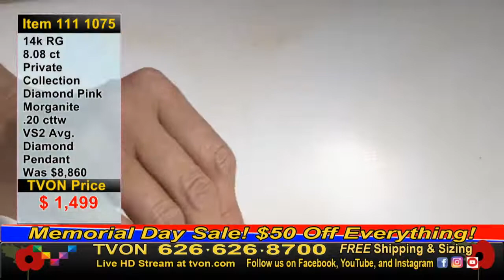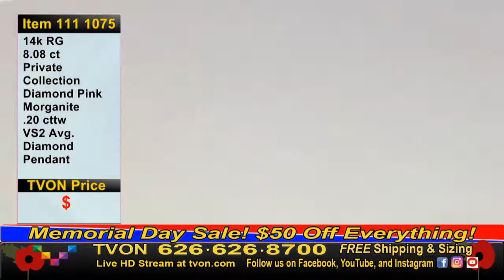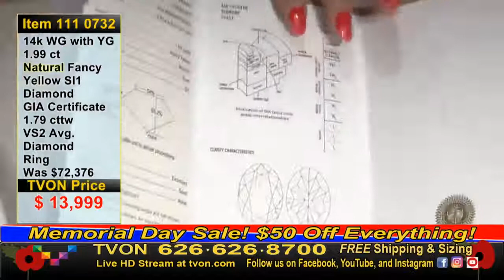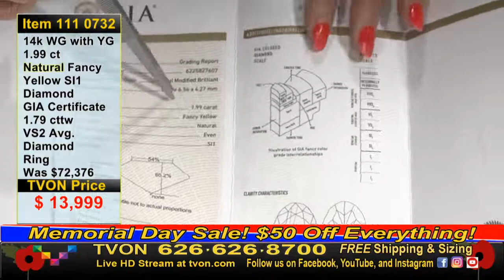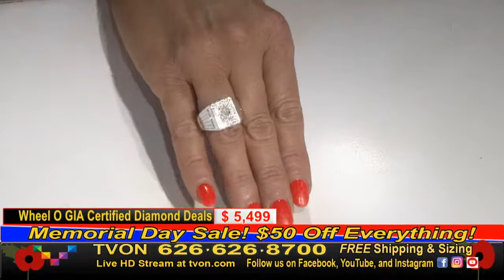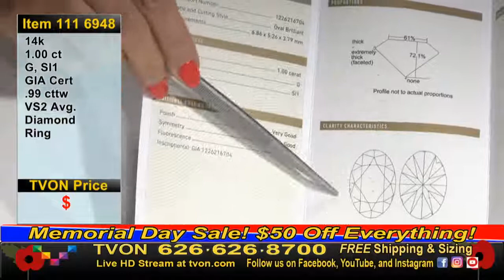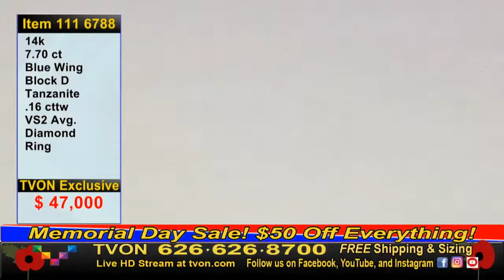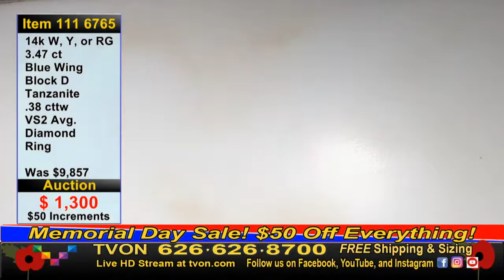TVON Live Fine Jewelry with Tara Gray: Live jewelry shopping